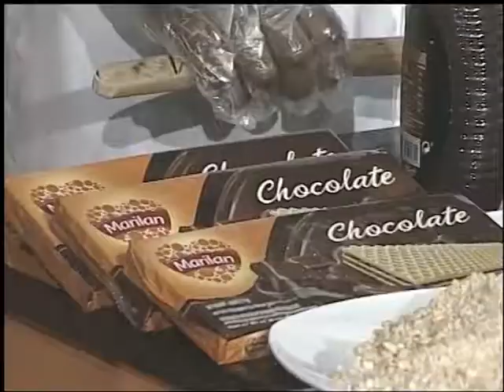2017/09/01 - Tudo às 10 - MARILAN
PAVÊ DE BOLACHAS WAFERS  MARILAN

INGREDIENTES
1/2 Chávenas de chá de mel
1 Chávena de chá de açúcar
250 grs de manteiga
2 Chávenas de chá de chocolate em pó
2 Chávenas de chá de castanha de cajú moida ou nozes
1 Limão médio espremido
Bolachas Wafers q.b

COBERTURA
Manteiga ,chocolate em pó, um pouco de leite e uma barra de chocolate amargo, o creme reservado, castanhas ou nozes para decorar.

 Coloque os  4 primeiros ingredientes numa panela parra derreter. Retire um copo para a cobertura e reserve. No creme que fica, misture as castanhas ou nozes e deixe engrossar um pouco, ponha o limão e mexa até soltar da panela (não deixar engrossar muito).
Numa travessa rasa, coloque as bolachas wafers, por cima o recheio espanhando muito bem até as pontas, pôr outra camada de waffers ,outra de recheio até acabar o creme.

COBERTURA
Misture tudo numa panela, deixando ferver um pouco para apurar, deixe esfriar um pouco e jogue por cima do pave, decorre a gosto .  Coloque o pavê na geleira e tire pelomenos 30min antes do consumo para facilitar o corte.

Bom apetite